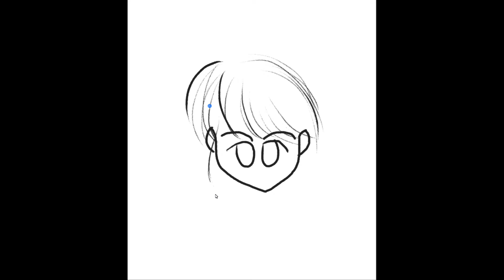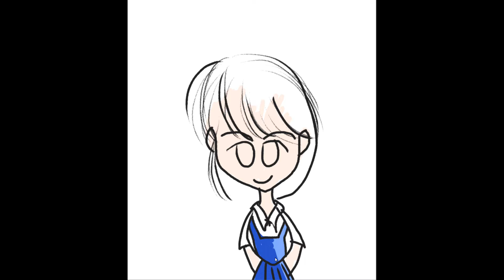ガイドライン Guidelines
ﾖﾛｼｸ─ﾟ+｡d(≧∇≦)ﾟ+｡─ｯ♪